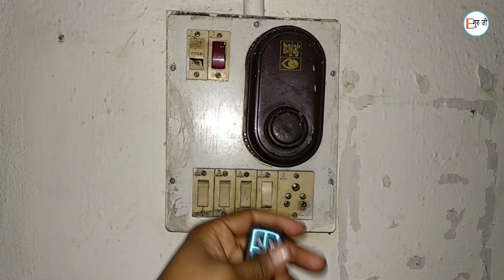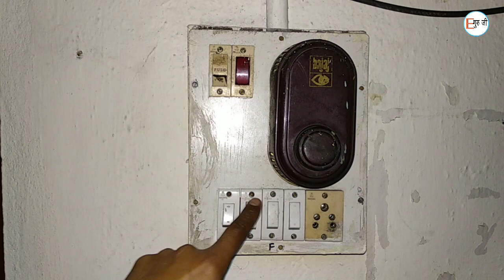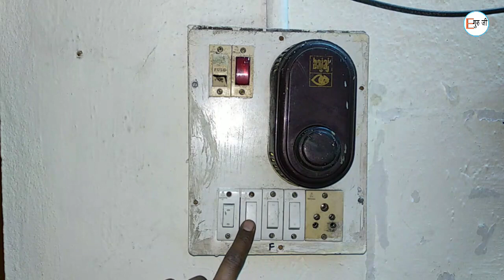remote control two way switch wiring part1|कैसे करते हैं रिमोट कंट्रोल की टू वे स्विच के साथ वायरिंग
hello friends is video Mein Hum remote control two way switch wiring  कैसे करते हैं रिमोट कंट्रोल की टू वे स्विच के साथ वायरिंग टू वे स्विच के साथ वायरिंग करने के बाद हम लाइट को रिमोट से भी on off कर सकते हैं और स्विच से भी on off कर सकते हैं अगर हमारा रिमोट हमारे पास नहीं हो तो हम टू वे स्विच से लाइट को ऑन आफ कर सकते हैं इस फायरिंग में टू वे स्विच के कनेक्शन रिमोट कंट्रोल के साथ करके दिखाए गए हैं

bldc ceiling fan
remote control two way switch wiring

कैसे करते हैं रिमोट कंट्रोल की टू वे स्विच के साथ वायरिंग